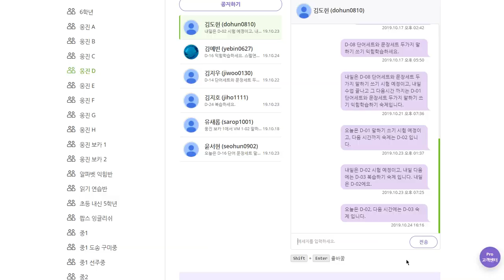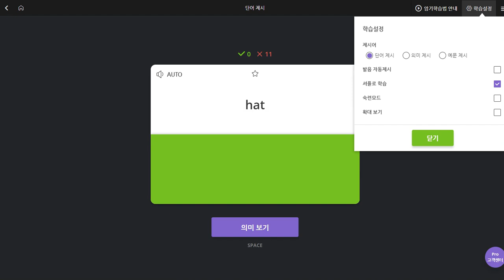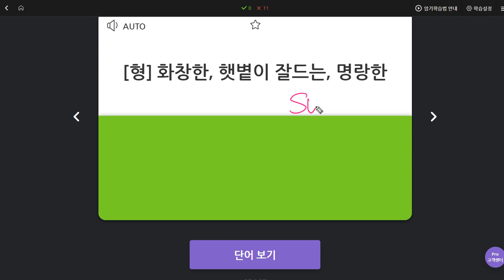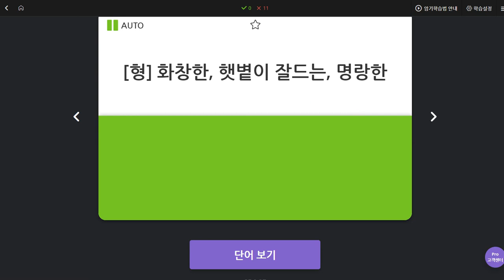김도헌 2019 10 24 일대일